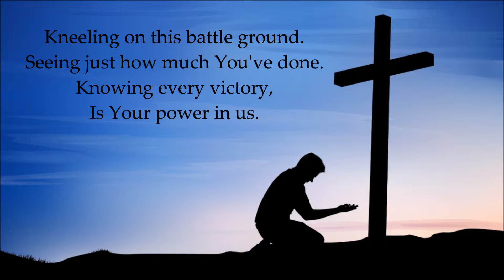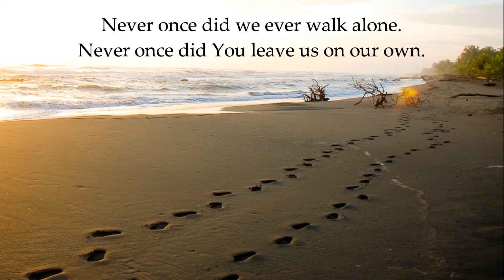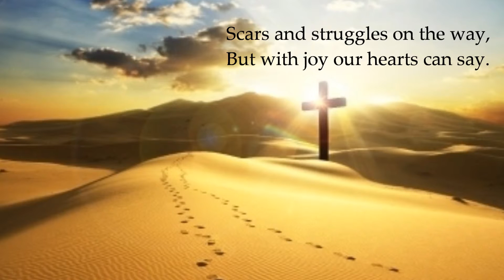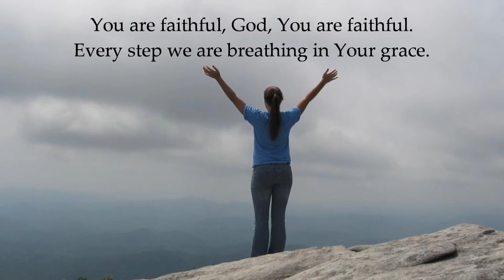Never once by One Sonic Society (with lyrics)